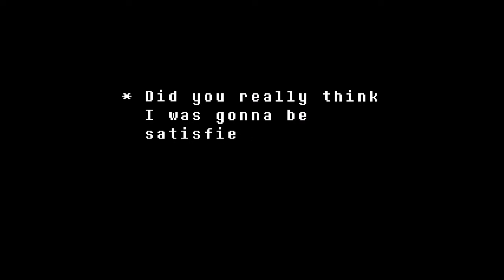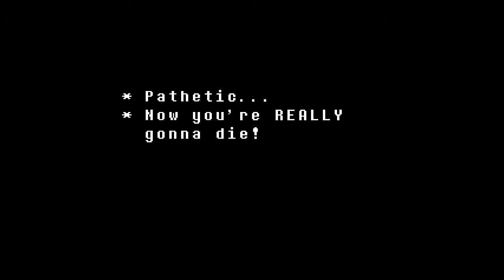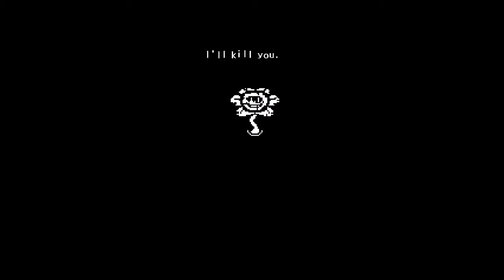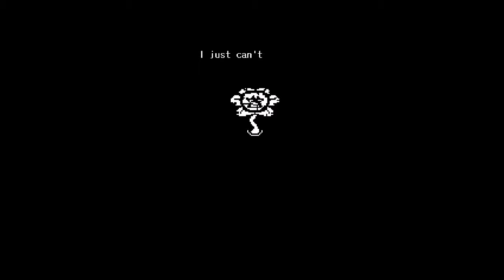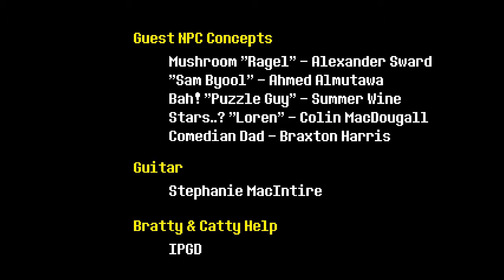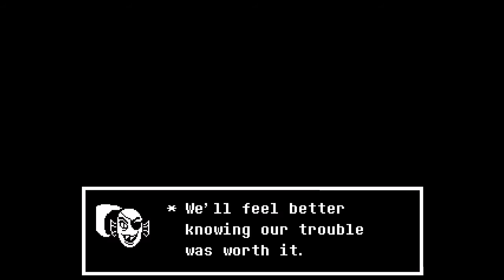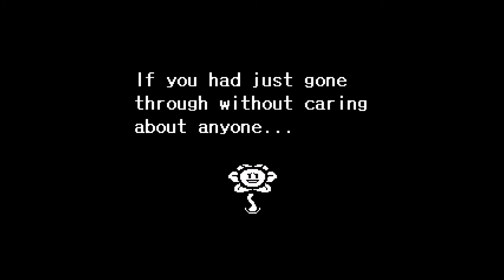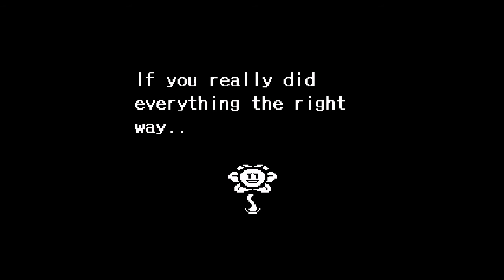Udertale [Pacifist] - Episode 20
In this RPG, you control a human who falls underground into the world of monsters.
Now you must find your way out... or stay trapped forever.

Hpe you like the series!